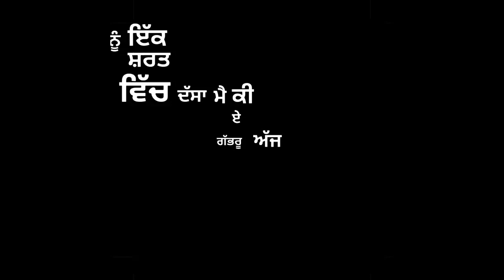Full flame Sidhu Moose wala Whatsapp status Black Screen background